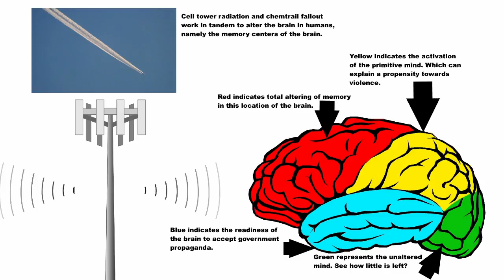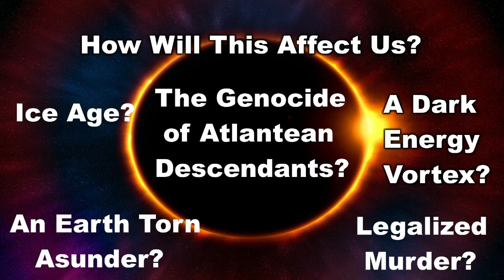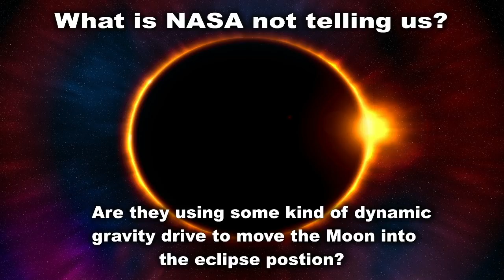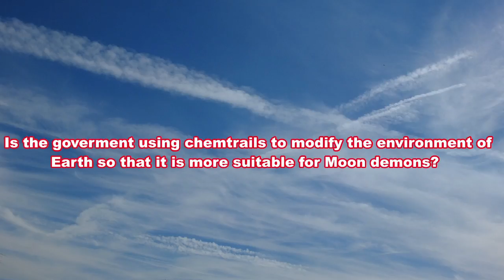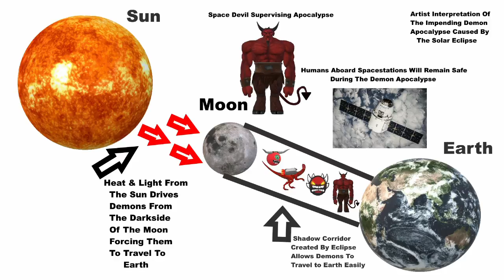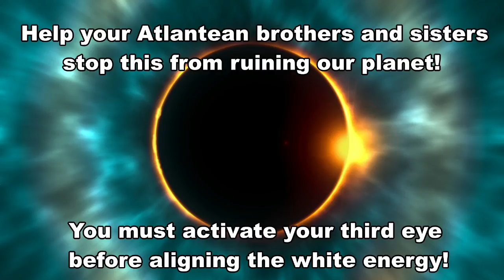Shocking Solar Eclipse Facts April 8, 2024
Truth Explorer and Atlantean soldier Daryl fills us in on what, when, why, and how of the 2024 solar eclipse. Watch this before you head out and watch the eclipse. Learn about what the government and media are hiding from you about the eclipse and what the coming of Nibiru, Planet X could mean!